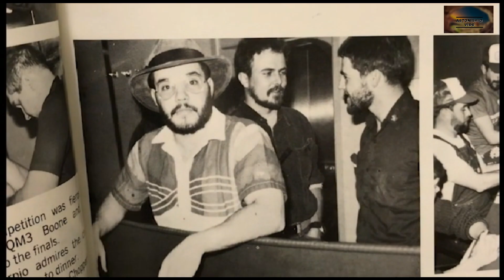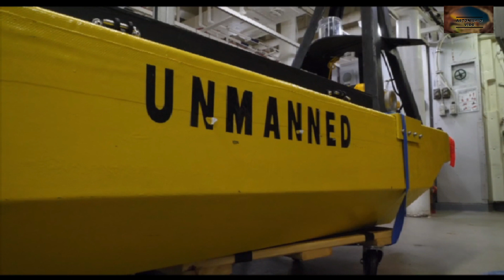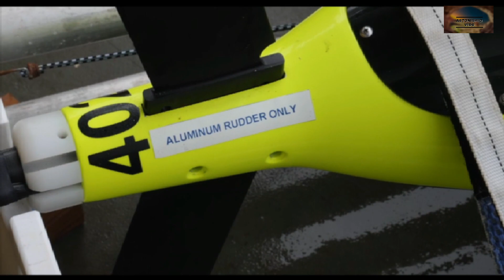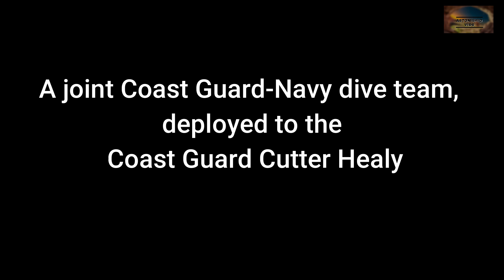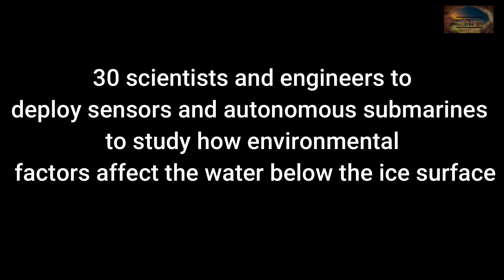Pentagon Announces New Heavy Polar Icebreaker(2019)[update]| Polar Security Cutter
Pentagon Announces New Heave Polar Icebreaker(2019)[update]| Polar Security Cutter

The U.S. Department of Defense has announced on 23 April that VT Halter Marine was selected to build next generation of heavy polar icebreakers in a contract worth up to $745,9 million. the deal covers detail design and construction of the U.S. Coast Guard (USCG) Polar Security Cutter (PSC) (formerly the Heavy Polar Ice Breaker).